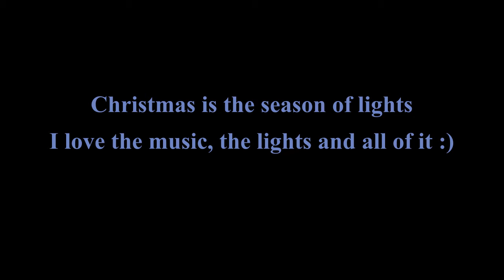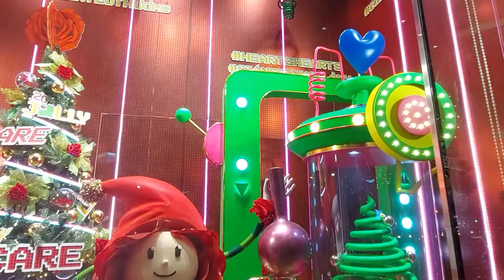2021 Saigon Christmas | Takashimaya Saigon Centre